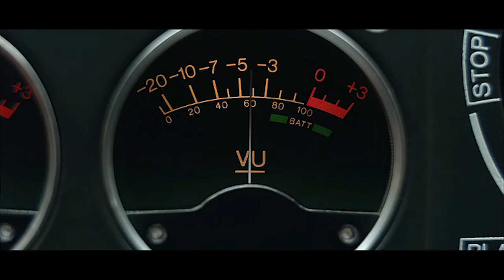Mindhunter Season 2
Set in the late 1970s, two FBI agents are tasked with interviewing serial killers to solve open cases.

Network:  Netflix
Premiere Date: Aug 16, 2019
Creator: Joe Penhall
Exec. Producers: David Fincher, Charlize Theron, Josh Donen, Ceán Chaffin